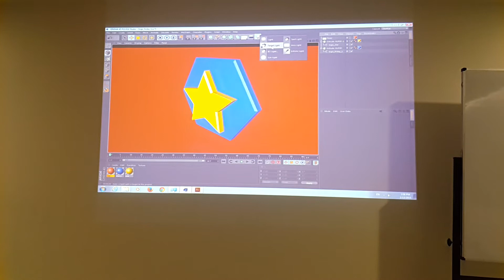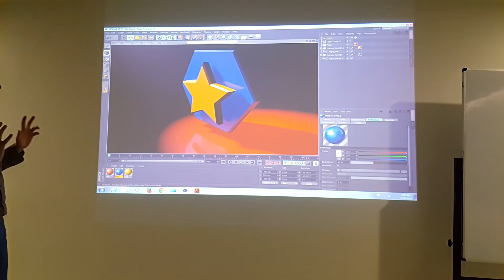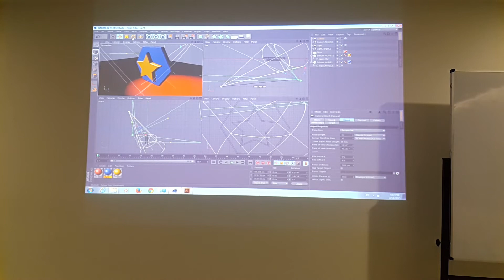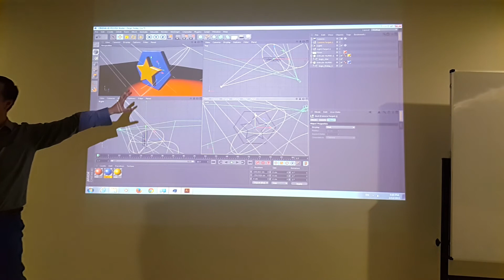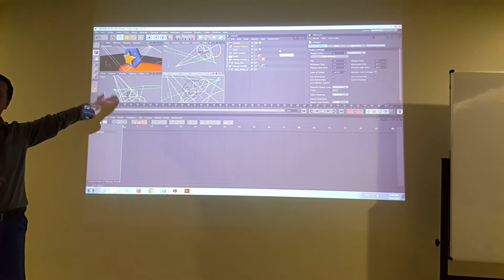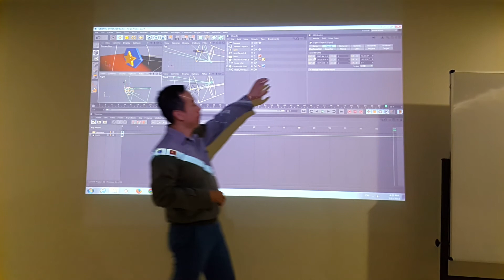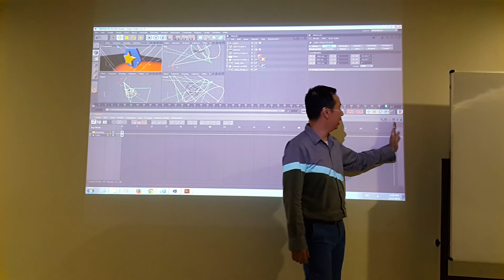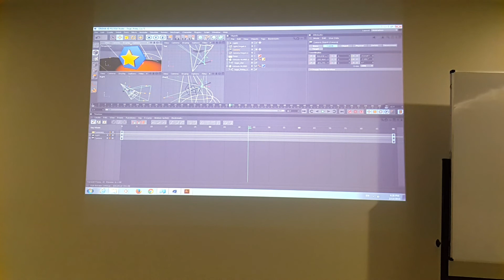20150213 155701 - Illustrator to Cinema 4D - Part 3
Adding target light, shadow, target camera, and keyframe animation